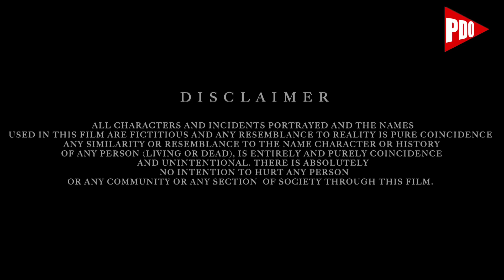विचलित - Vichlit - Episode 35 - Play Digital Originals